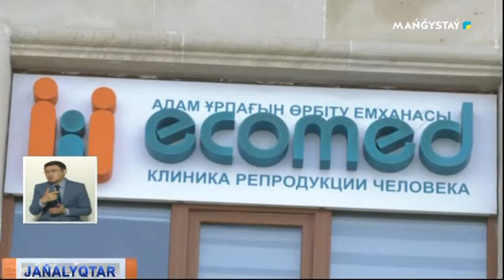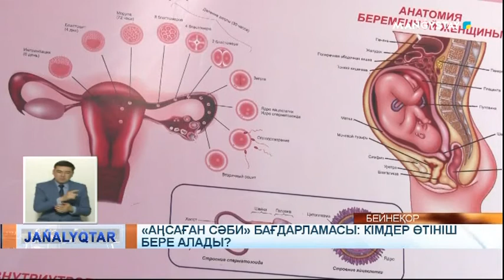«Аңсаған сәби» бағдарламасы: кімдер өтініш бере алады?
Қазақстанда жыл сайын ерлі-зайыптылардың 15 пайызы бедеулікке ұшырайды. Аталған мәселені шеші үшін Мемлекет басшысы Қасым-Жомарт Тоқаев халыққа жолдауында экстракорпоральды ұрықтандыру бағдарламалары іске қосуды тапсырды. Бағдарламаның шапағатын қанша адам көріп отыр? Әріптесім толықтырады.